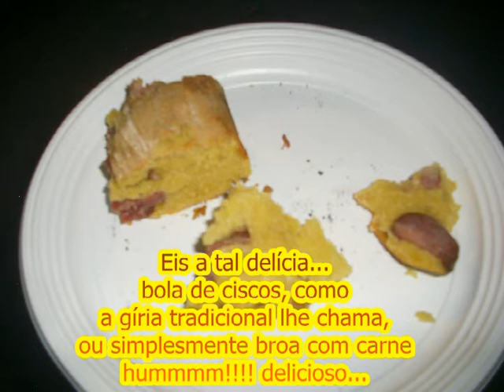A Cantar e a Dançar - CD "Mar de Pedra" 2012.mpeg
A convite da Associação Cultural de Gravelos - Vila Real, participámos na desfolhada tradicional que os nossos amigos organizaram em 08 de Outubro de 2011. Por razões várias este foi o único registo possível,